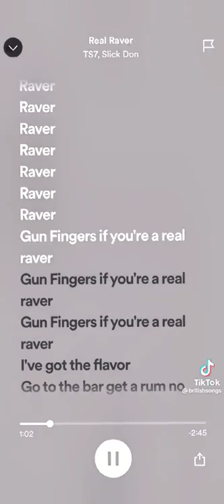Real raver by slick don- british 🖤